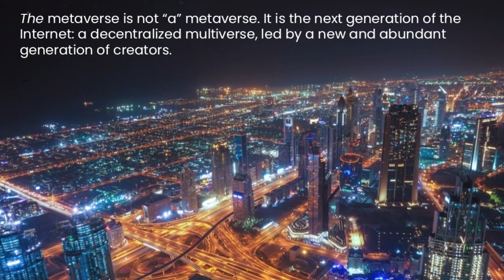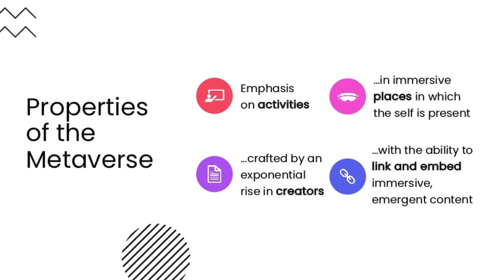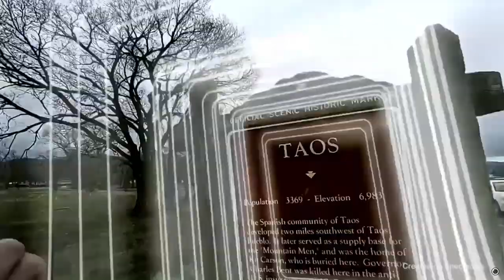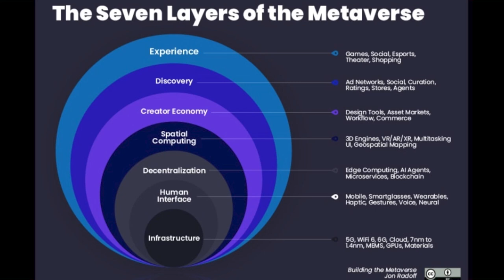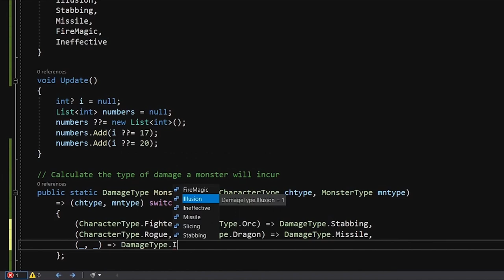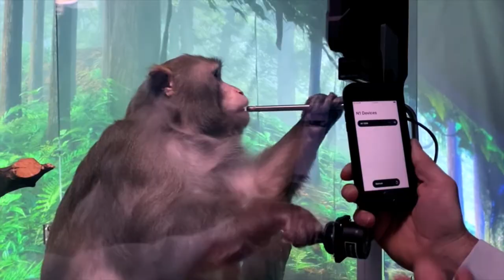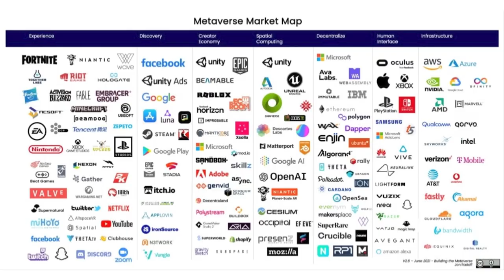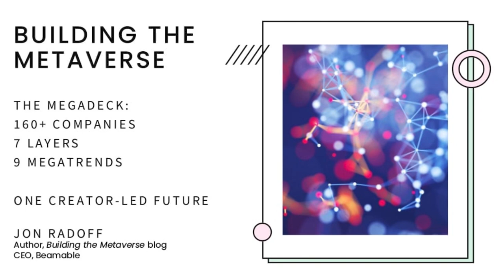What is the Metaverse?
The metaverse is the next generation of the internet--powered by a new generation of creators and enabling real-time, immersive activities.

More information is in this deck, covering the 160+ companies, 7 layers and 9 megatrends shaping the future of the metaverse

More of my ideas can be found...

In this video I introduce the key concepts of the metaverse, including the experiences it enables (games, social, music, esports, etc.); discovery; the creator economy; spatial computing (virtual reality, augmented reality and other immersive 3D technologies); human interface; decentralization (open source, distributing computing, and blockchain); and infrastructure (enabling semiconductors, networks, 5G+6G, cloud computing).

0:00 Introduction
0:42 The Metaverse is the next generation of the Internet
1:35 What does the Metaverse do?
2:22 Properties of the metaverse; Games will inform how the metaverse is built
4:13 Emphasis on Activities rather than transactions
5:27 Exponential rise in creativity
6:26 The 7 Layers of the Metaverse
7:20 Discovery
8:15 Creator Economy
9:36 Spatial Computing
10:22 Decentralization
11:24 Human Interface Hardware
12:34 Infrastructure - semiconductors, batteries, cloud computing, networking, 5G, 6G
13:38 Who are the companies and projects building the metaverse?
14:27 Multiverse of metaverses, not a single metaverse
15:03 Summary - Real-time, decentralized, direct-from-imagination